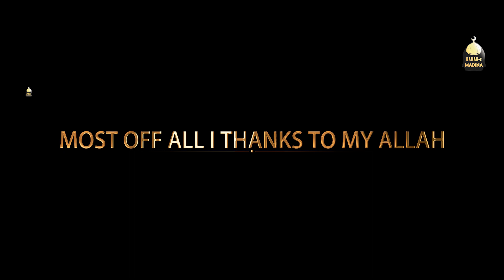Baazi Hussain Le Gya | New Muharram Manqabat 2022 | M Qasim Ali Qadri ( Asslam Ya Hussain ❤️)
Aslamu o Alikum ( Bahar e Madina ) Islamic Records Lebal Naats !
 Jazak Allah Bahar e Madina Family

This channel is basically about Islamic ,Naats  is poetry in praise of the Islamic Prophet Muhammad ❤️(saw) Alhamdulillah

Special Thanks To Mera Allah ❤️

Bahar e Madina Team 🌹

Video : Credit 🔦

Kalam : Baazi Hussain Le Gya

Originall By Ahmad Ali Hakim

Naat Khowan : Muhammad Qasim Ali Qadri

Producer :  Muhammad Qasim Ali Qadri

Head Project : Ehsan Pk

Label Bahar e Madina

Release Bahar e Madina